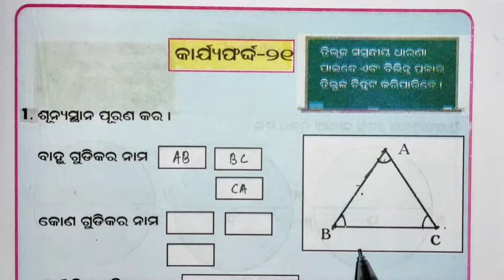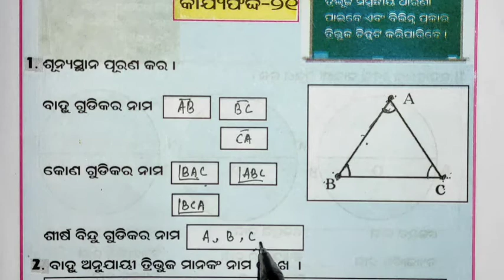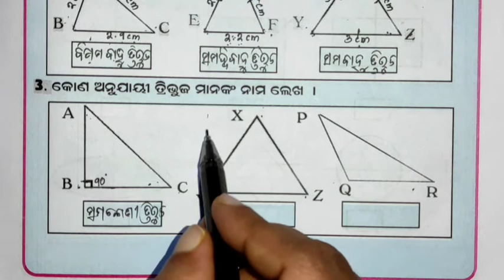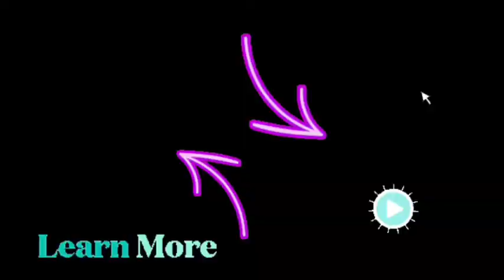UtthanMathematics || Utthan2021-22 || CLASS 6 || ODIAMEDIUM || କାର୍ଯ୍ୟଫର୍ଦ୍ଦ - ୧୯ ଓ ୨୧